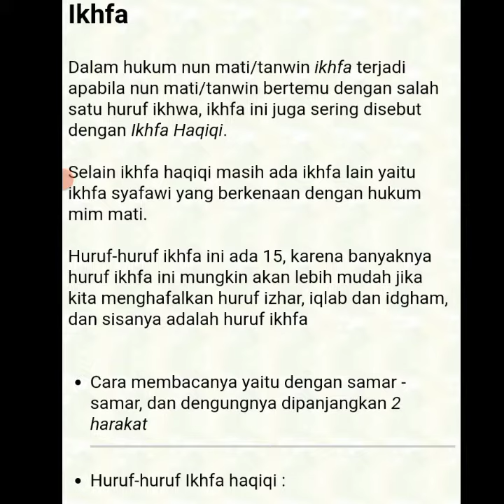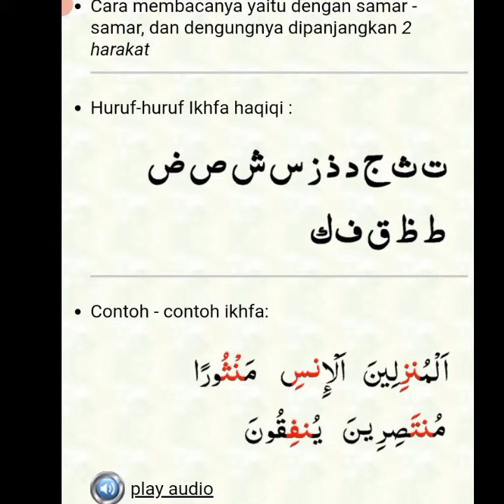Hukum Nun mati Atau TANWIN ( Ikhfa ) kelas 5 BTQ